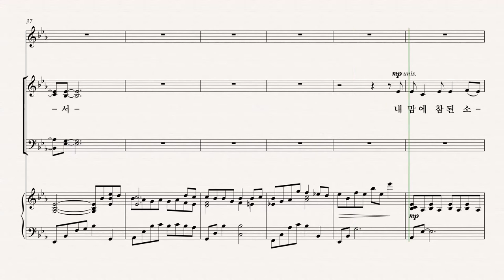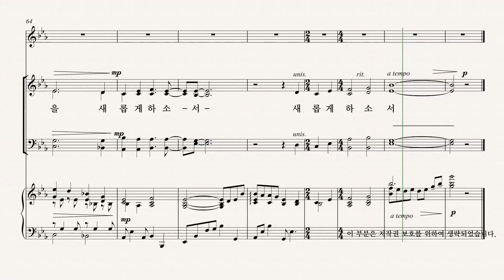[그레이스 성가 1집] 윤창호 '주께 더 가까이' TENOR 파트 듣기